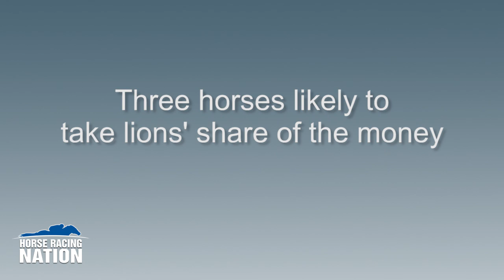Horse Racing Nation Presents: Shap 'Cap- The Top Contenders for the Breeders' Cup Distaff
HRN's Scott Shapiro takes a look at the three likely favorites (Songbird, Stellar Wind, and Beholder) for next month's Breeders' Cup Distaff.